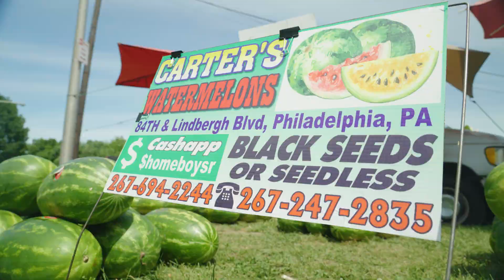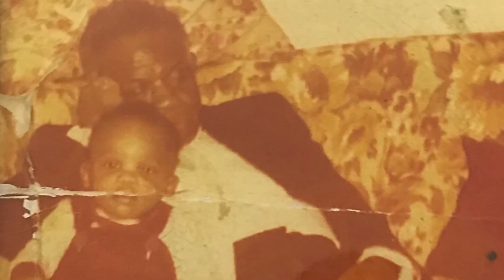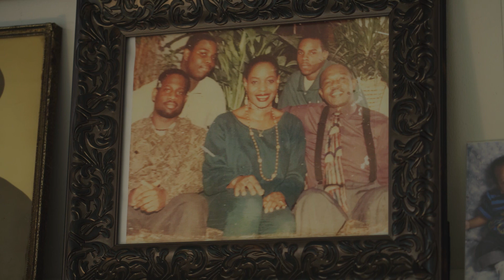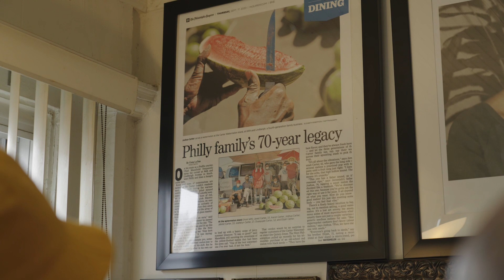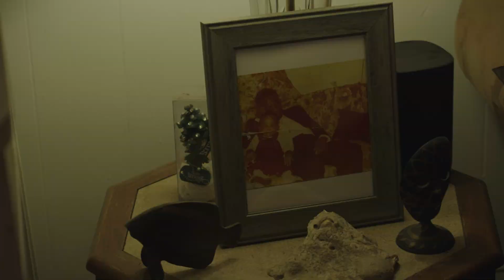Philadelphia’s Famous Watermelon Stand | NYT Cooking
Carter Watermelon is one of the oldest family-run stands in Philadelphia. It sells out its stock of watermelon, which includes a dozen or so varieties, most days in the summer, and people travel across state lines to get to it. Why? After 71 years of selling watermelons, it’s more than fair to say that the Carters are experts. Follow along as video journalist CC Allen learns the storied history behind the four-generation-long fruit stand.